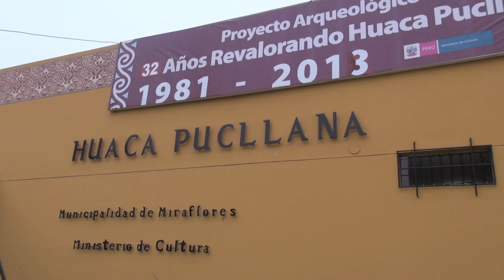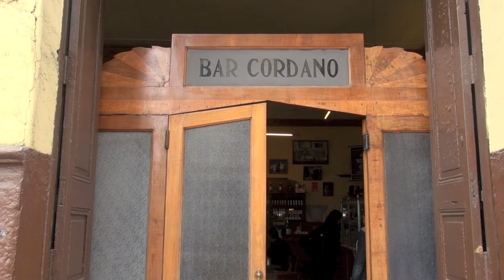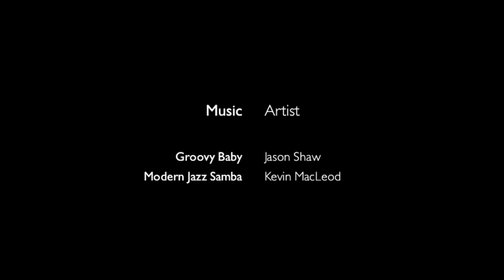Lima - Peru | Joe Journeys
Lima is the capital of Peru and its largest city. Founded in 1535, the city is a mix of the modern mega city with some 'islands of modernity', large but orderly slum areas and colonial architecture in the city center. Lima was the seat of the Spanish rule during 300 years, and as such it has wonderful churches, cloisters and monasteries.

MUSIC
Artist:   Jason Shaw
Track:  Groovy Baby

Filmed with Sony HXR-NX70